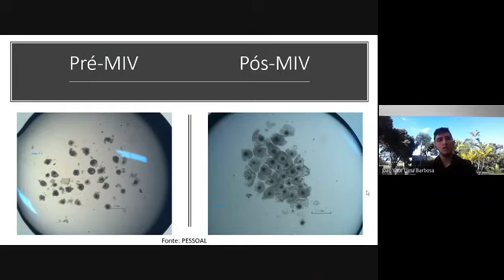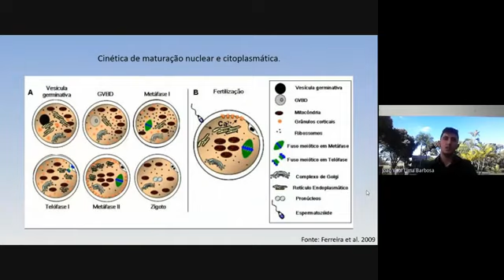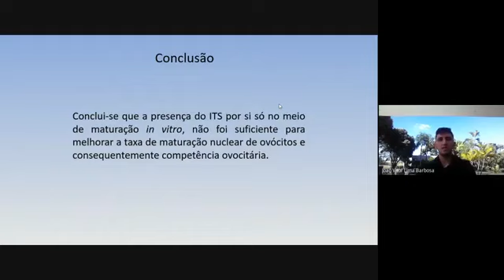(ID 2770) EFEITO DA SUPLEMENTAÇÃO DE INSULINA TRANSFERRINA SELÊNIO (ITS) NA MATURAÇÃO IN VITRO DE OV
(ID 2770) EFEITO DA SUPLEMENTAÇÃO DE INSULINA TRANSFERRINA SELÊNIO (ITS) NA MATURAÇÃO IN VITRO DE OVÓCITOS BOVINOS
Grande Área: Saúde e Vida
Aluno: Hallya Beatriz Sousa Amaral; João Vítor Lima Barbosa
Orientador: Andrei Antonioni Guedes Fidelis
Palavras-chaves: Antioxidante, produção in vitro, radical livre.